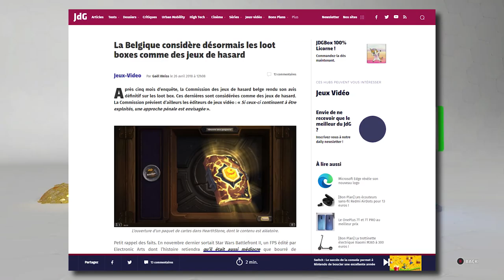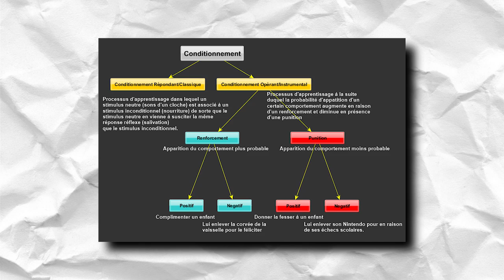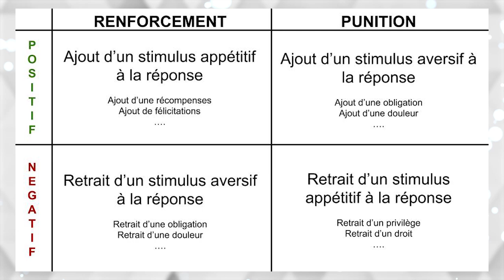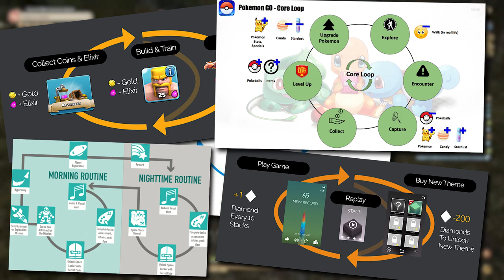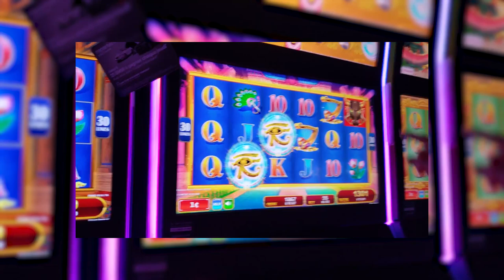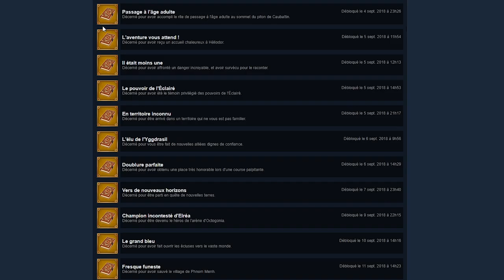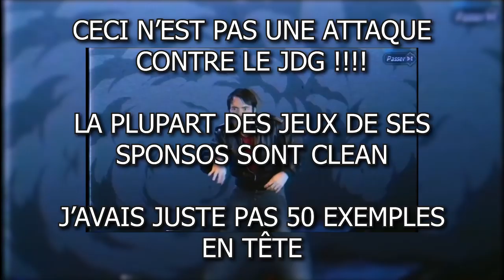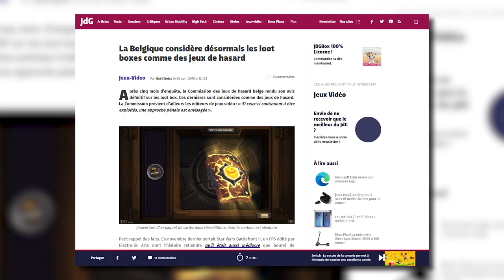La loi du Loot (pourquoi on kiffe les lootboxes)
Vous comme moi, on adore les boîtes avec une surprise à l'intérieur. Tout le monde aime ça. Du coup c'est cool dans avoir dans le jeu vidéo aussi, non ? Aujourd'hui j'explore un peu le pourquoi c'est pas aussi sympa que ça en à l'air...

# Infos utiles #